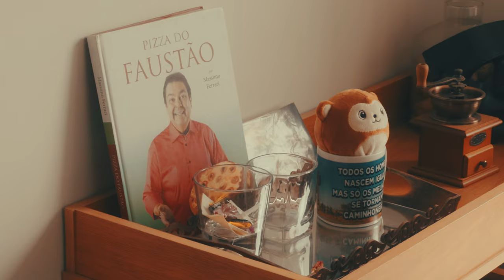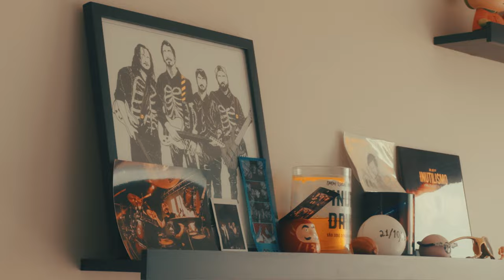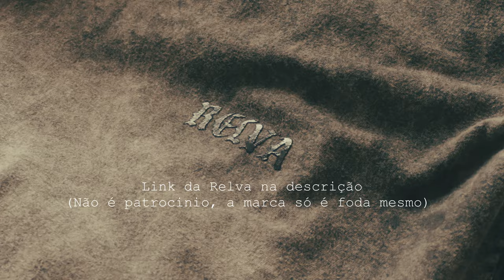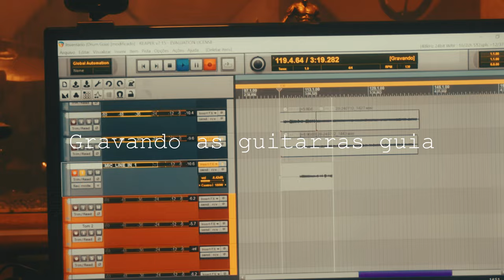Um Dia no Estúdio: Gravando Bateria para um Seguidor!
🎬 **Novo Vlog: Um Dia no Estúdio**
Acompanhe um dia de gravação de bateria no estúdio para uma música da banda "Segundo Plano" que me contratou. Vou mostrar todo o processo, desde a chegada até a gravação final! 🎥🥁